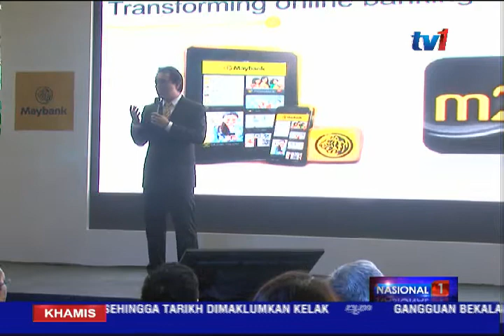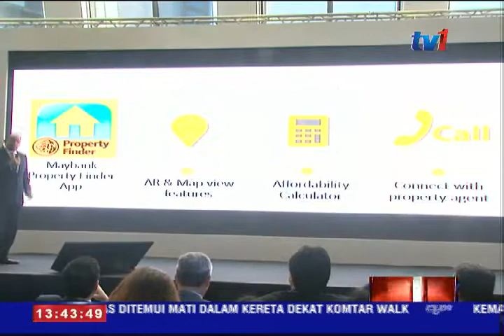MAYBANK PERKENAL 3 APLIKASI PERBANKKAN DIGITAL [16 APRIL 2015]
Malayan Banking Berhad (Maybank) akan memperluaskan kemudahan 3 aplikasi perbankan digital terbaharunya ke Singapura, Indonesia dan Filipina menjelang akhir tahun ini.

Aplikasi ini merangkumi Maybank Treats, Maybank Property Finder dan Maybank Merchant yang bertujuan untuk memudahkan pengurusan perbankan pelanggan.